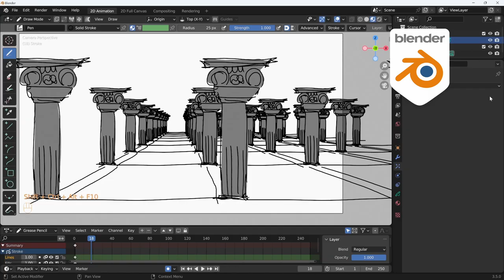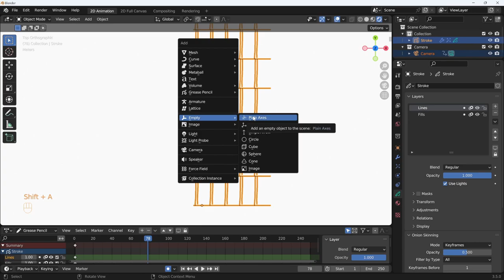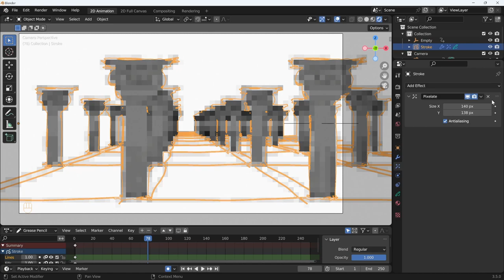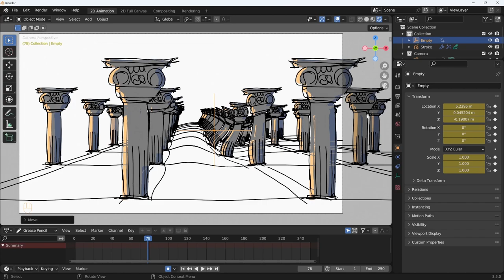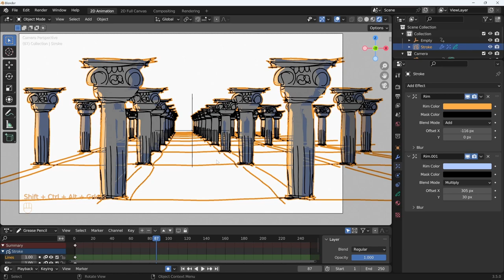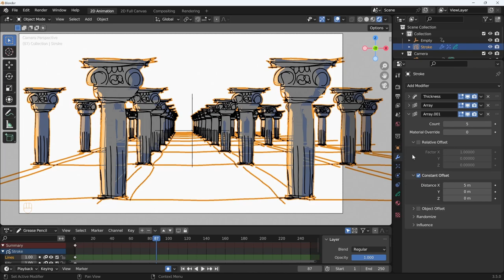Blender 3.5 Grease Pencil - 65 - Concludiamo con gli effetti speciali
Lezione 65 - Concludiamo con gli effetti speciali